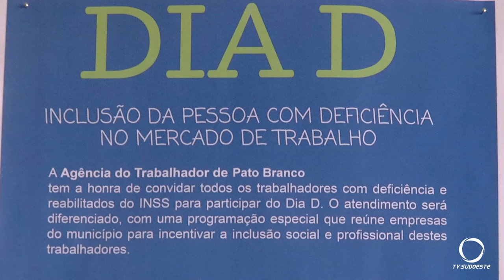Dia D da inclusão da pessoa com deficiência no mercado de trabalho